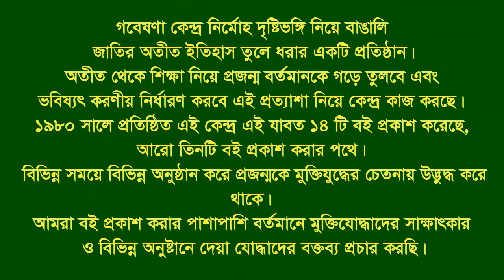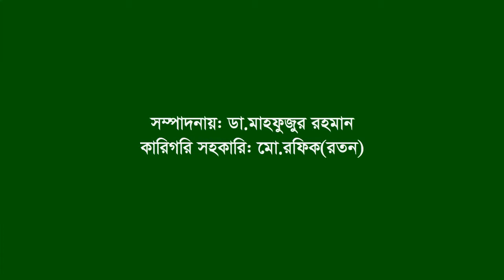Interview of Md Zahirul Islam ।। Panchagarh Sadar ।। Panchagarh ।। F. Fighter ।। FF ।। War wounded